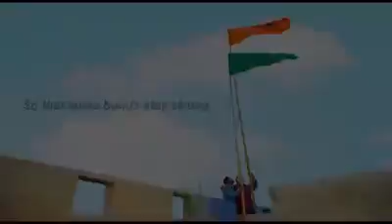INDIA deshbakht sare jahan se accha hindostan hamara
india deshBHAKTI
SAARE JAHAN SE ACCHA HINDUTAN HAMARA
PATRIOTIC